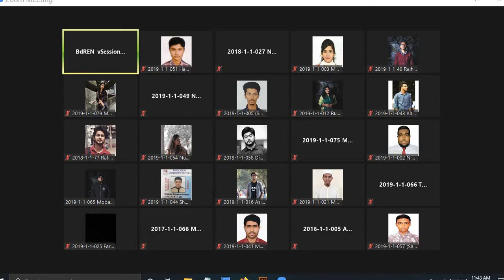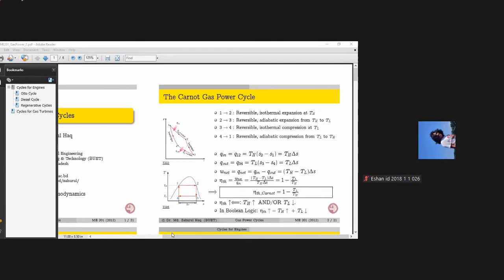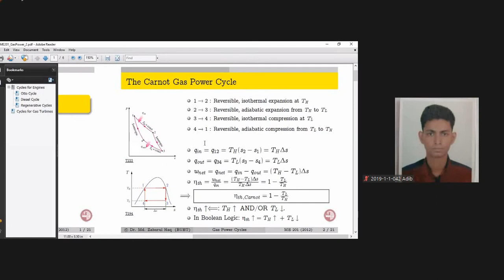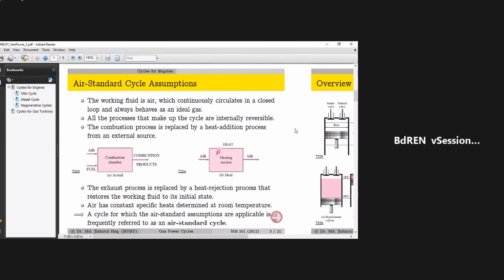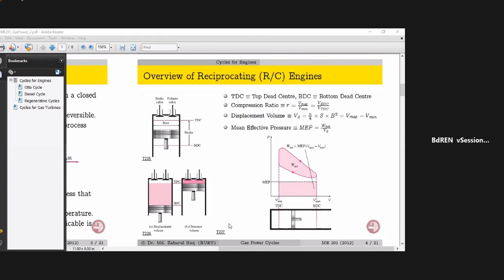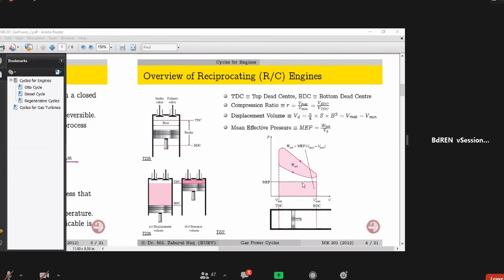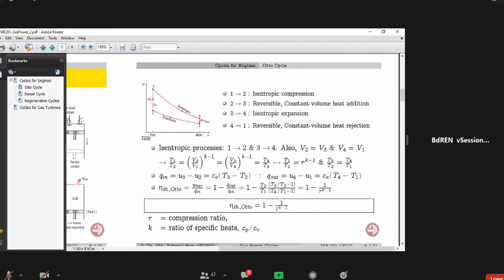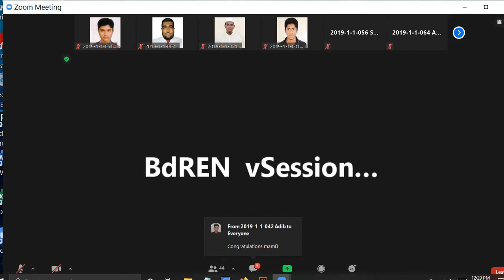FME Zoha Mam (Lec-5) 12Jan2021